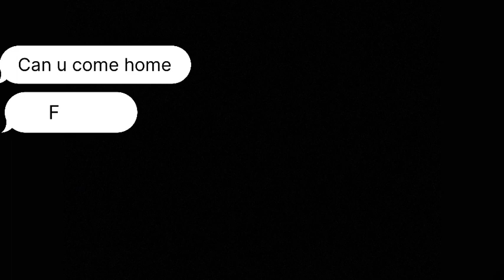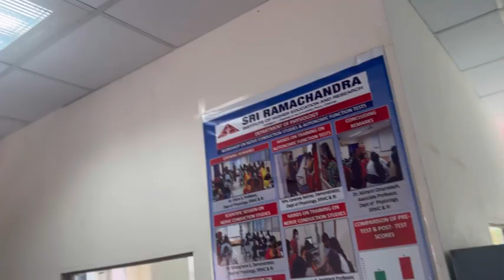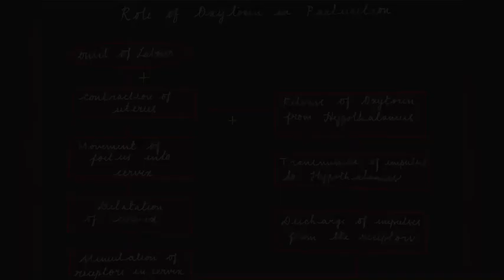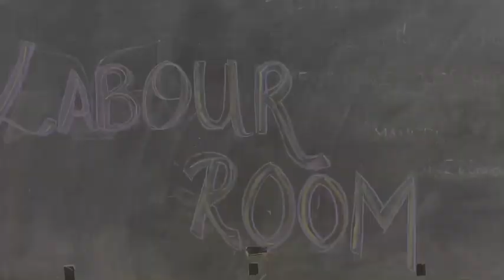TIPS 2023 by Dept of Physiology | Batch C1 | Role of Oxytocin in Parturition | Birth of Haleem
Batch C1

TOPIC: Role of Oxytocin in Parturition
TITLE: Birth of Haleem
DESCRIPTION: Comprehending the role of the hypothalamic neuropeptide - oxytocin in child birth and maternal bonding.

STUDENTS NAMES:
Shweta M S, Sreya K H, Rohith Jegannathan S S, Karthik J, Gitanjali A Thirumurugan, Nishaanth R, Haleem Aqmal D, Zion A, Kaushaal P S, Risha Mathur
Hanumitha R, Ariv Kaushik, Rahul J, Jaisurya Srinivasan, Pallapothu Jayendra Sri, Bavanthi Varsitha S, Isabelle Jaison, Shrinidhi Balaji, Nivetha V, Pradharshana L

FACILITATOR NAME:
Dr. K. Divya Lakshmi